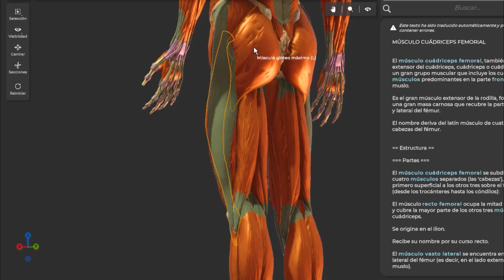Variante De Sentadilla Búlgara Para GLÚTEO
Dr. Víctor López
Especialidad en Prescripción del Entrenamiento y la Nutrición
Lic. en Educación Física y Ciencias del Deporte
Master en Ciencias del Deporte
Dr. en Ciencias de la Cultura Física
Catedrático de la Facultad de Ciencias de la Cultura Física
20 años como entrenador en diferentes áreas del deporte y el entrenamiento físico.

Productos Que Puedo Recomendar:
Proteínas de suero de leche
Bandas de Resistencia
Bandas para la Cadera
Bandas en Suspensión TRX
Báscula para pesar alimentos
Cinta para antropometría
Libros de Alimentación y Entrenamiento:
The Squat Bible
Movimientos de Musculación
Renaissance Diet 2.0
Jim Stoppani's Encyclopedia of Muscle & Strength

Algo Sobre Mi:
Mido 1.93m.
Suelo pesar entre 88 y 95kg
Siento una Gran Pasión por la Alimentación y el Entrenamiento Con Base a Información de Calidad Científica